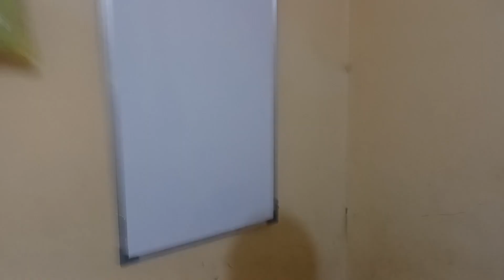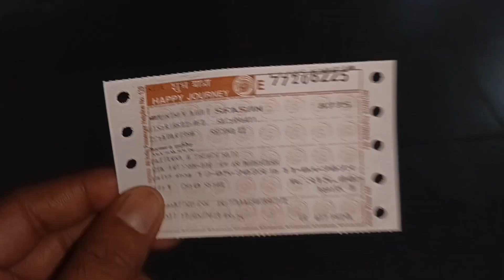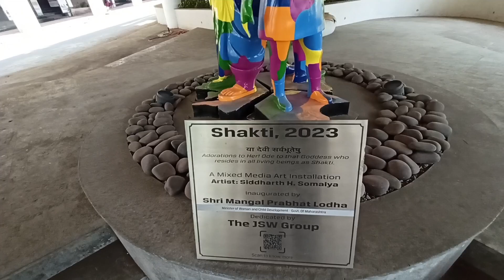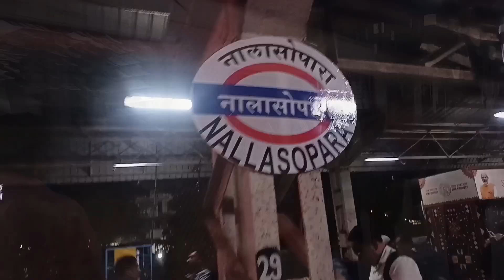हम लोगो का वीडियो कोई नही देखता / नास्ता मैं चाय रोटी खा रहे है / desi andaaz /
हम लोगो का वीडियो कोई नही देखता / नास्ता मैं चाय रोटी खा रहे है / desi andaaz / mithilesh dangi

marriage tips
rangila family vlogs
rangila vlogs
culvert ghar
vijay riya
sunil gudiya
sweet couple
couple kiss
vlog
vlogs
funny couple
vlog video
new vlog video
couple video
couple vlogger
daily vlog video
daily vlog
new vlog video
daily vlogger
daily vlogs india
daily vlogs
Hindi vlogs
Jharkhand vlog
Jamshedpur vlog
Village vlog
Village food
chicken curry
curry
chicken curry recipe for bachelors
chicken recipe
chicken gravy
kerala chicken curry
masala chicken curry
chicken
homemade chicken curry
spice eats chicken curry
Desi andaaz
Deshi andaaz
Mithilesh dangi
Uchi soch
mithilesh dangi blog
daily vlog
pahadi lifestyle vlogs
daily vlogging
family vlogs
rangila family vlogs ka video
purchase new fridge
how to install new fridge
how to purchase new fridge
New fridge
couple vlogs
daily lifestyle vlogs
desi vlogs